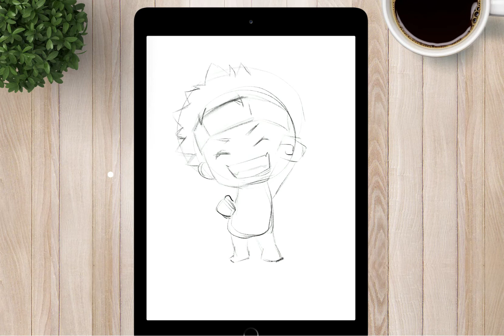Quick drawing practice, Chibi Naruto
Drawing 10 to 15 mins a day. How long can i keep this up? Will keep posting my work every week. Cheers, have a good one.